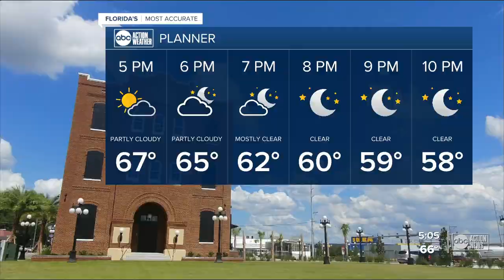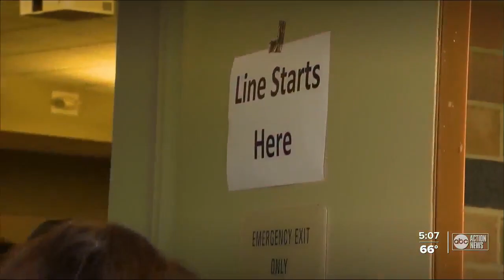USF professor critical of COVID-19 vaccination rollout plan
USF Public Health Professor Dr. Jay Wolfson says he’s old enough to remember when Americans got the vaccination for polio, and it did not happen overnight.